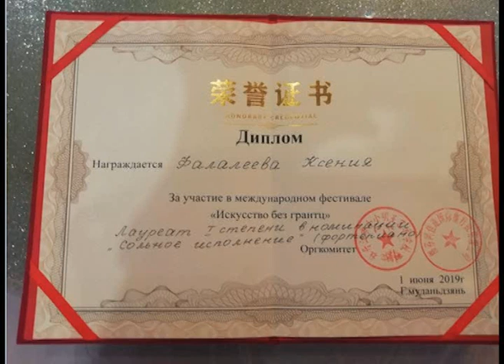Фокинские творческие коллективы побывали на фестивале в Китае